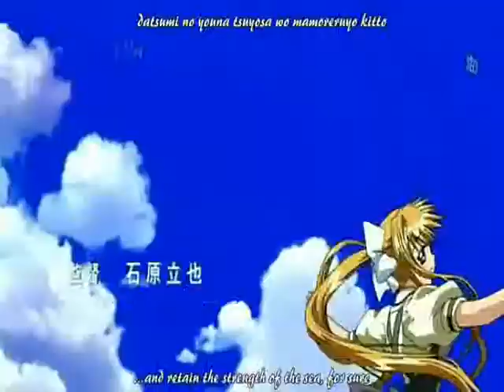Openings de Anime Part. 1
Primera parte con algunos Openings de Anime:
♫Operation Sanctuary
♫Air
♫Chobits
♫Las Guerreras Magicas
♫Sakura Card Captors
♫Los Caballeros del Zodiaco
♫Naruto
♫Los Justicieros
♫Bleach